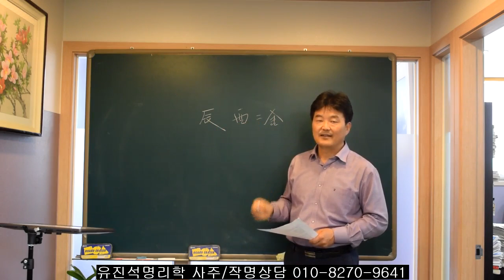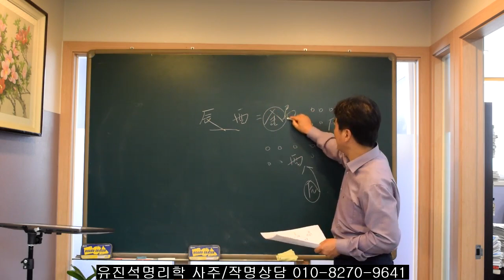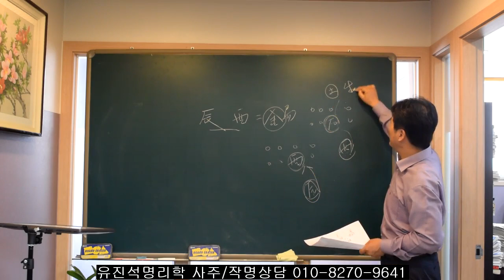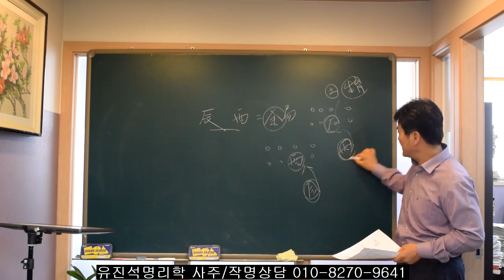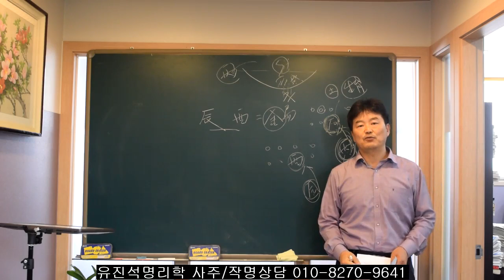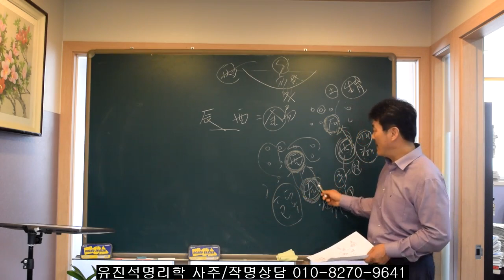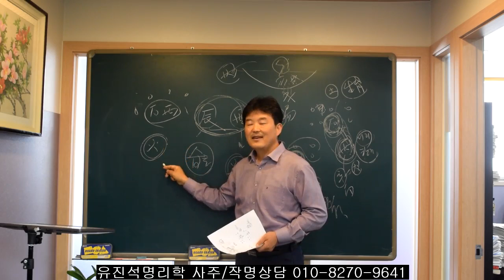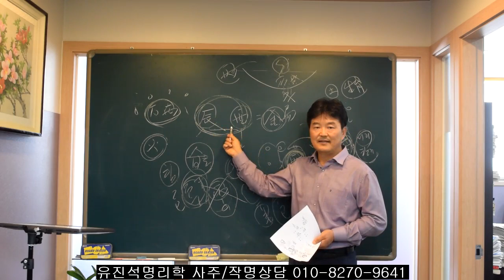이것만큼은 알자/ 진유합의 유형해석.오상유진석명리학강의